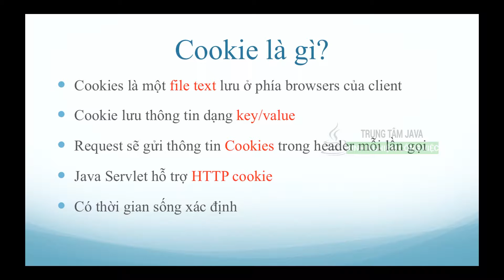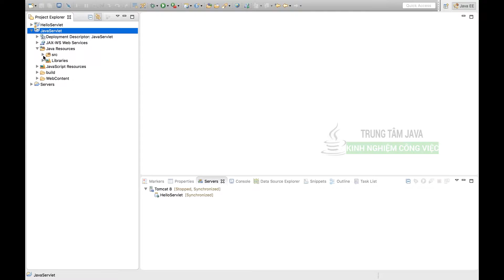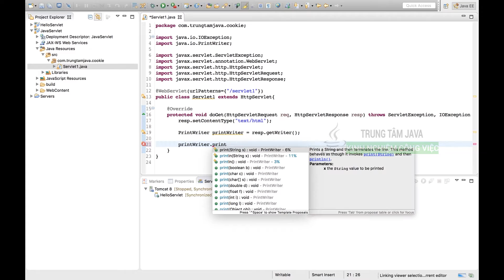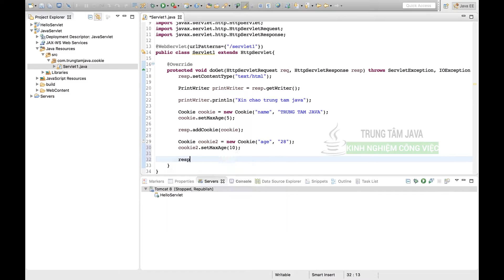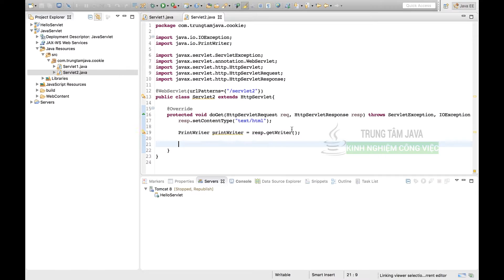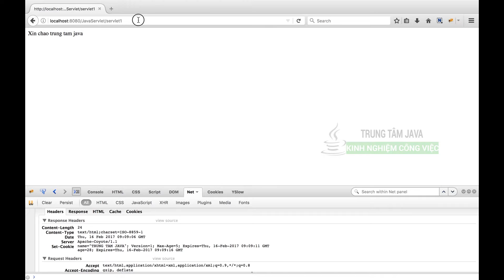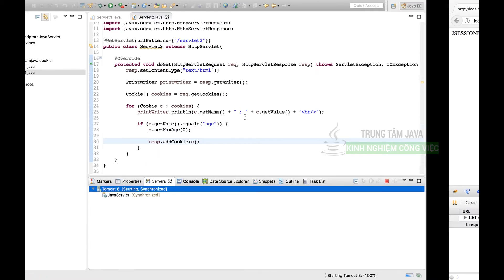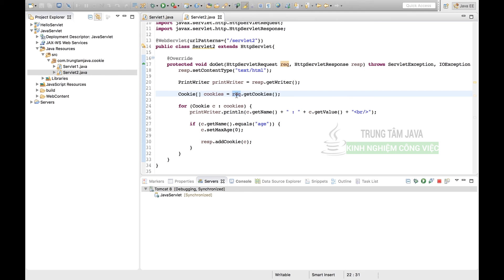Java Servlet - Java Servlet Cookies - Trung Tâm Java Master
Servlet Cookies là một file lưu ở phía trình duyệt client, chứa các thông tin dạng key/value và được gửi trong header của request.